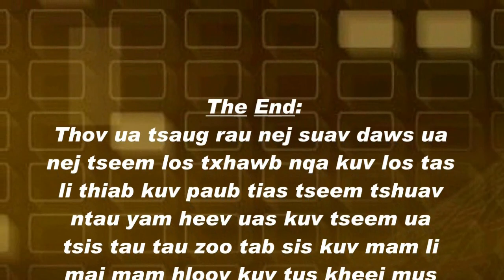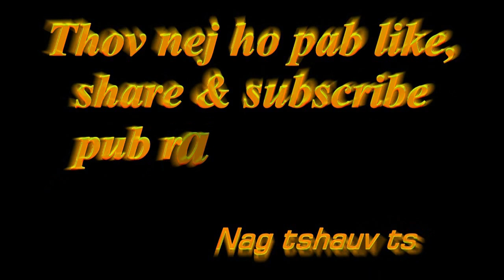Tsob tshuaj no zoo tshuaj heev 16 May 2019